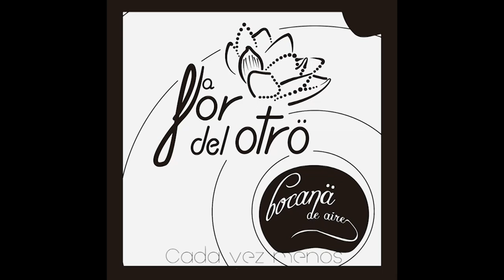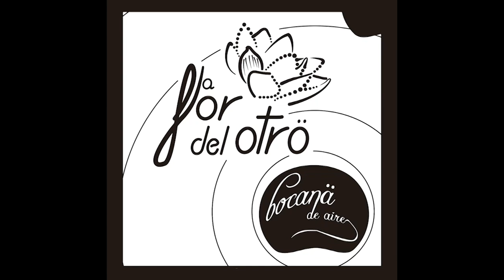La Flor del Otro - Bocana de aire EP Completo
Bocanà de Aire (EP 2014) La Flor del Otrö 2014 Proximamente en descarga gratuita